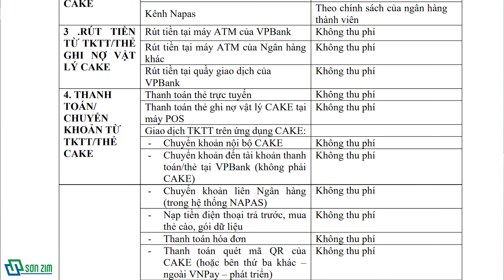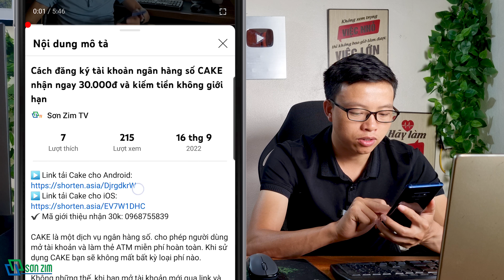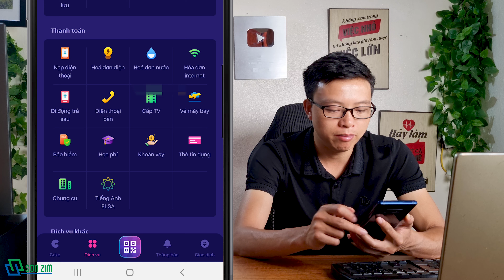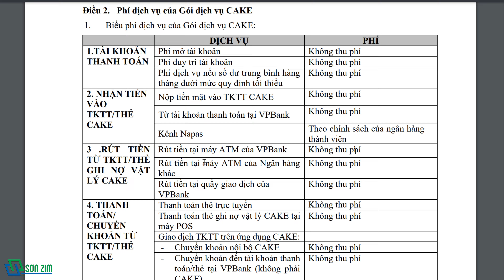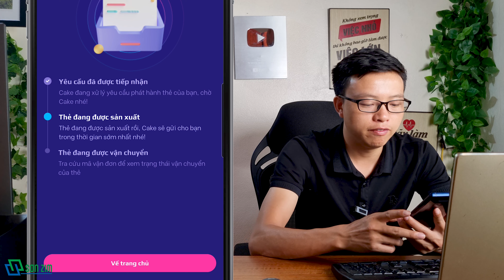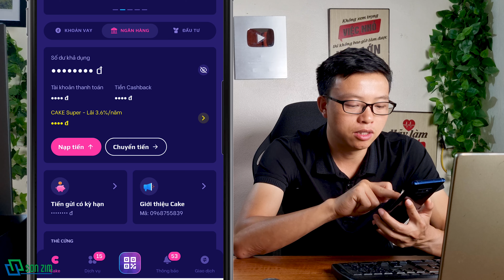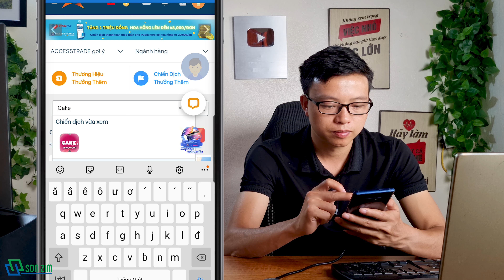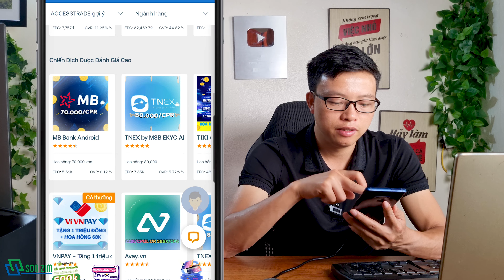Cách mở tài khoản và làm thẻ ATM online miễn phí & kiếm tiền không giới hạn từ CAKE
Video này mình hướng dẫn các bạn cách đăng ký mở tài khoản ngân hàng số CAKE và làm thẻ ATM CAKE online, nhận thưởng ngay 30.000đ và kiếm tiền online không giới hạn từ CAKE.

CAKE là một dịch vụ ngân hàng số được phát triển bởi Ngân hàng VPBank cùng Be Group (đơn vị sở hữu và phát triển ứng dụng gọi xe Be). Điểm mình thích nhất ở Ngân hàng số CAKE là sử dụng hoàn toàn miễn phí: Không mất phí duy trì tài khoản, miễn phí phát hành thẻ ATM giao tận nhà, không mất phí thường niên, không mất phí rút tiền. tóm lại không mất bất kỳ loại phí nào nếu chỉ sử dụng tài khoản và thẻ ghi nợ.

Hiện tại CAKE đang có chương trình ưu đãi giới thiệu bạn bè cho phép chúng ta kiếm tiền không giới hạn. Đăng ký tài khoản thành công được nhận 30.000đ, được thưởng 50.000đ cho mỗi một lượt giới thiệu thành công. Ngoài ra bạn có thể tham gia giới thiệu CAKE thông qua trang tiếp thị AccessTrade để được nhận hoa hồng lên đến 78.000đ cho mỗi lượt giới thiệu khách hàng mới mở tài khoản app thành công và 99k cho mỗi lượt khách hàng mở thêm tài khoản đầu tư.